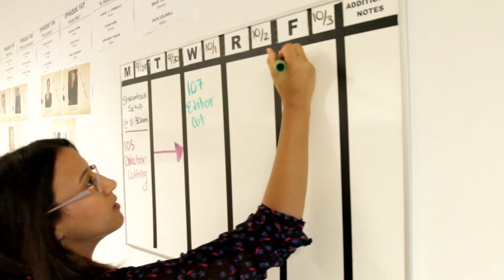Healthy Working Girl Promo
Hey Guys!

Here is a little peak into my life and the hopes I have

Best,
Courtney